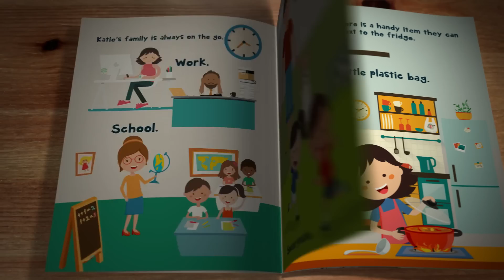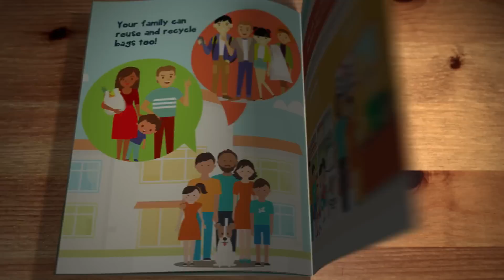Katie and the Plastic Bag: A Story on Reusing and Recycling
Watch our newest educational video to see how we’re working to protect the environment in our North Vernon recycling facility and to learn more about our closed-loop manufacturing and recycling process!

About Novolex:
We are one of North America’s leaders in packaging choice and sustainability; serving retail, grocery, food service, hospitality, institutional and industrial markets. Our packaging brands are leaders in the markets they serve due to their innovation, diversity of products, and dedication to sustainability and quality embraced by the nearly 10,000 Novolex families.